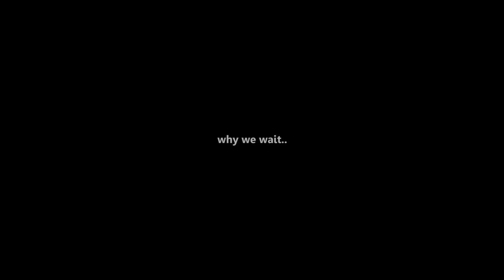"why we wait"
Having no camera controls made it difficult but not impossible to get the footage i wanted from the hangar module, props to warthog software TARGET UI to re-map my mouse axis to the split throttles on my HOTAS- WARTHOG.  The hanger is the Grand Admiral with all the upgrades - enjoy.